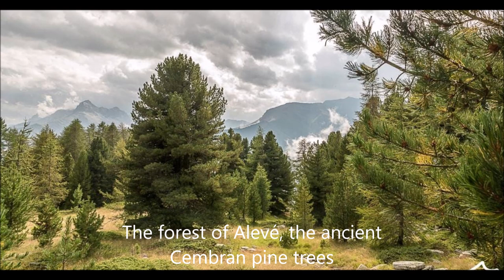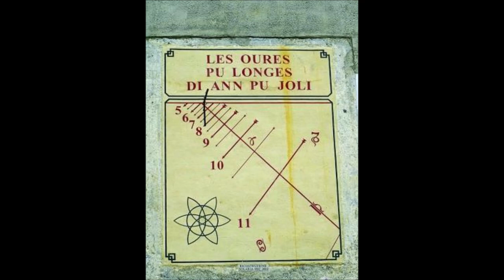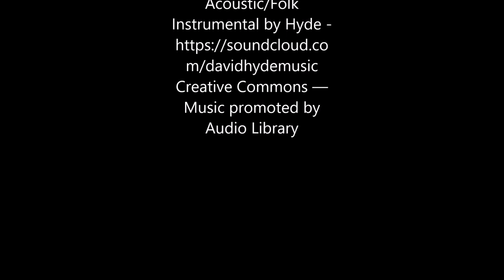Varaita Valley, a presentation for Blended English, an eTwinning project 2020 2021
A video to introduce the place where we live for the project Blended English, eTwinning 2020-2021.
Students of the Class 2^, Sampeyre actively contributed for the video with their own photos!